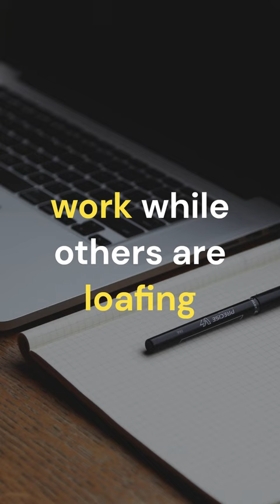William A Ward quote on taking action!!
"Study while others are sleeping; work while others are loafing; prepare while others are playing; and dream while others are wishing."